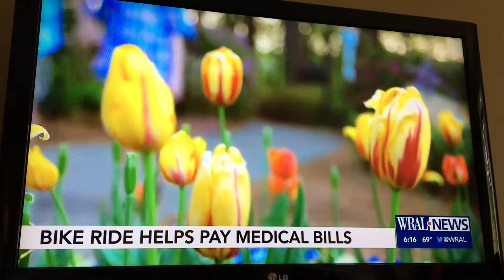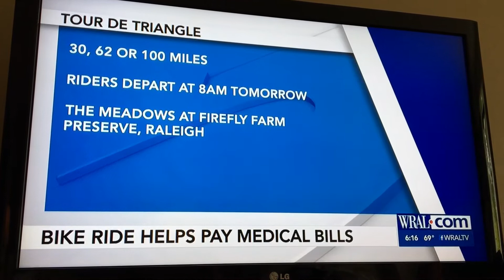Hassler family on WRAL for UHCCF Children's Foundation